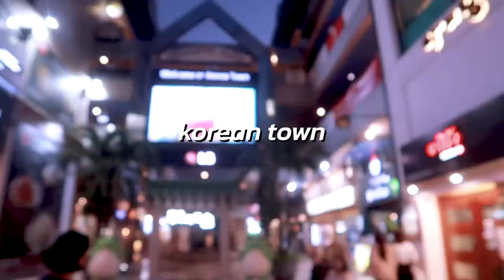december vlog 2021 🚕 กินปิ้งย่าง, เจอเพื่อน, ดูคอนเกาหลี | nusyeon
สิ้นปีแล้ววว แปบเดียวเอง เดือนนี้ก็ขอจัดเต็มเลยละกัน ปีหน้าเริ่มอะไรใหม่ อาจไม่ว่างแบบนี้แล้ววว